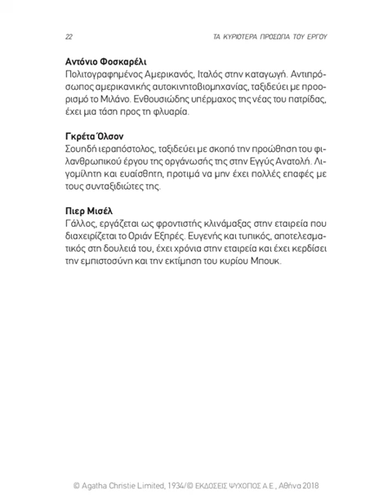ΑΠΟΣΠΑΣΜΑ ΒΙΒΛΙΟΥ: ΕΓΚΛΗΜΑ ΣΤΟ ΟΡΙΑΝ ΕΞΠΡΕΣ (AGATHA CHRISTIE) - ΕΚΔΟΣΕΙΣ ΨΥΧΟΓΙΟΣ